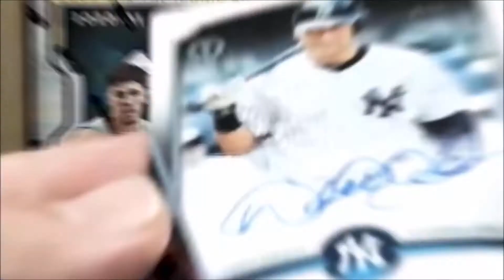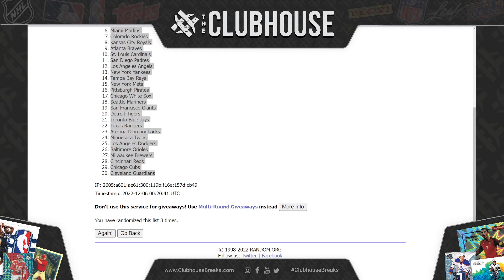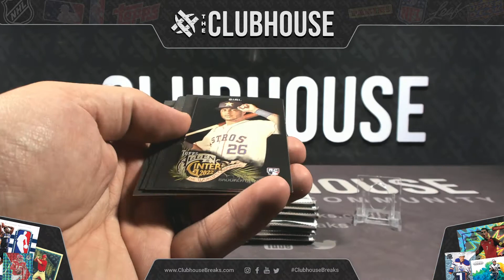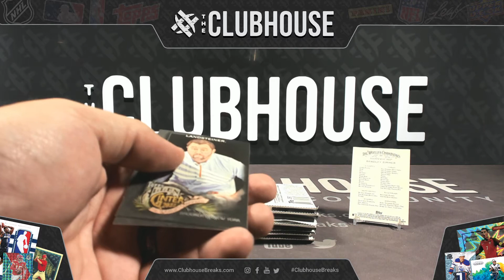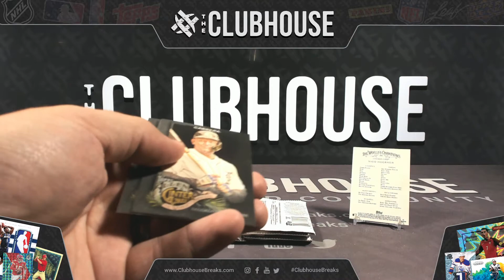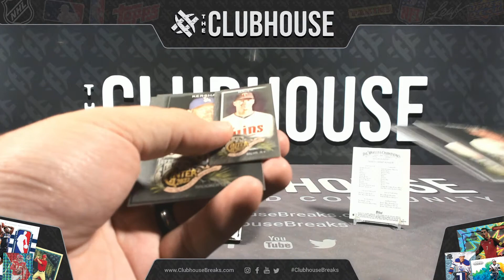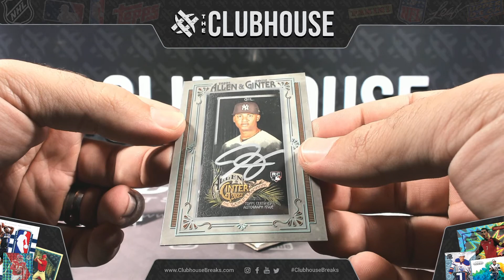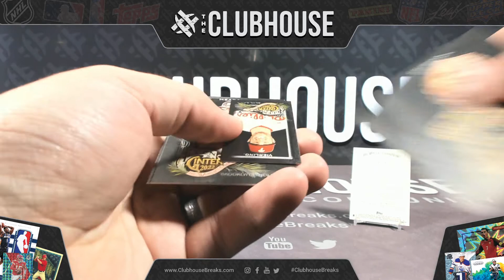CLOSER BREAK #2 : 2022 Topps Allen & Ginter X Baseball Box + Combo + F1